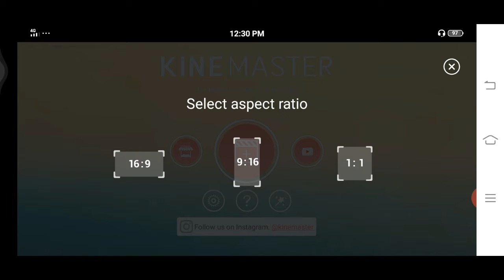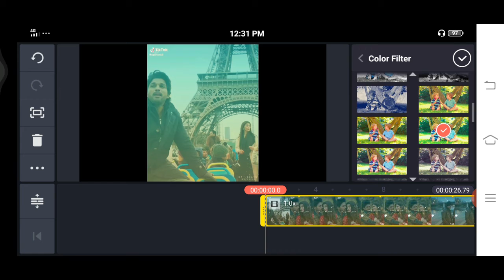How to Convert Colour videos to Black and White Video in Mobile, Black White Video in kinemaster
How to Convert Colour videos to Black and White Video in Mobile
Black White Video
how to convert color video to black and white
Kisi bhi colour videos ko black and white video mein kaise convert Karen
colour video ko banae black and white video
colour video to black and white video
colour video convert black and white
Colour full video ko black and white video keise bnaye
Black White Video convert
Colour video to Black White Video
Technical Moti
Best video editing software
Good Video convert
Colour full video
color grading
premiere pro cc 2019 tutorial
KINEMASTER 2019
Colour Video Ko Black And White Video Kaise Banaye
colour Video to black and white
How To Make Your Video Black And White
black and white to colour
colour Video ko black & white video kaise banate hai
KineMaster se black and white video kaise badhaye
KineMaster se black and white video kaise edit kare
Technical MIA
best video editing app
how to edit black and white video
How To Convert black and white video
How to create trending WhatsApp Status Video
Avee player tutorial | kaise use kare in Hindi
How to create trending Whatsapp Status Video | Kinemaster Tutorial Kaise kare Hindi
How to create trending WhatsApp Status Video | Avee player tutorial | kaise use kare in Hindi
How To Make Punjabi Status in Kinemaster
techno logic
how to create trending whatsapp status video | avee player tamplate | whatsapp status video editing